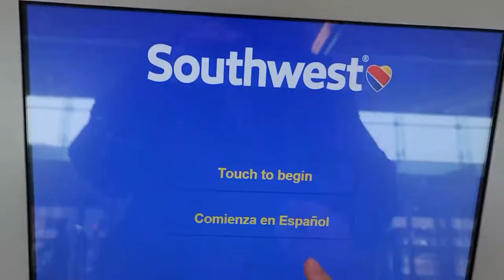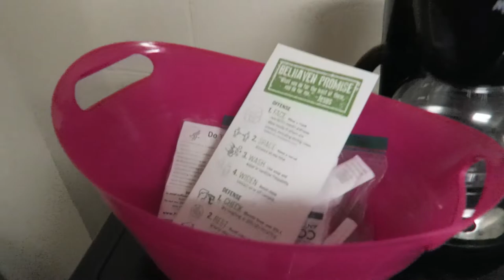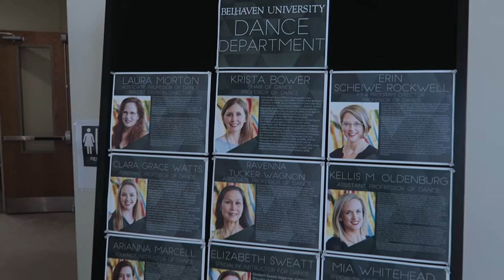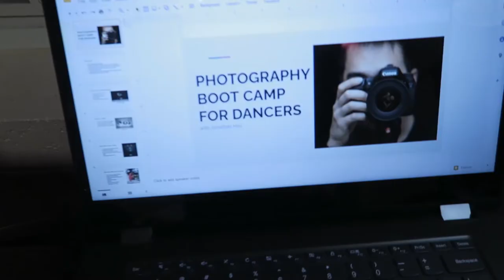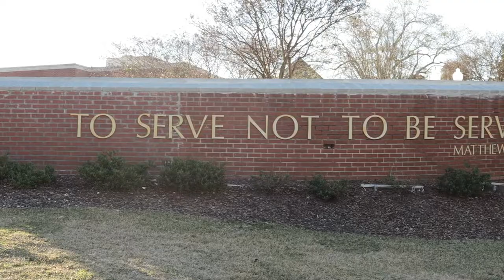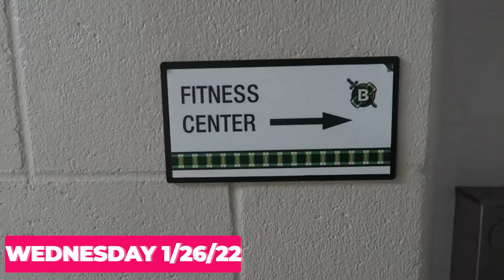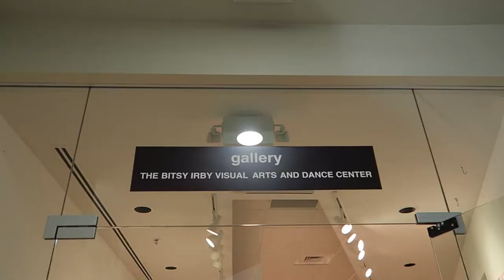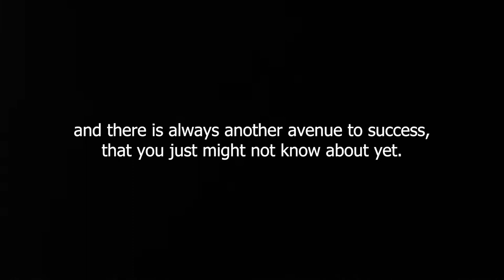VLOG | ARTIST RESIDENCY AT BELHAVEN UNIVERSITY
I recently went to Belhaven University in Jackson, Mississippi for a teaching/photo residency and wanted to share some of my adventures! Enjoy =)